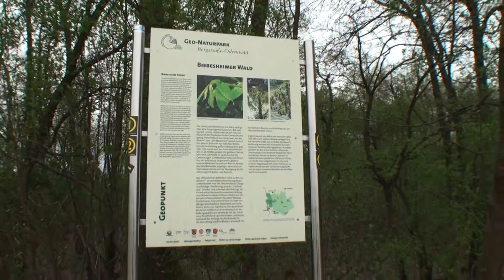Kühkopffilm-Wo ist der Frühling-Biebesheim 2013